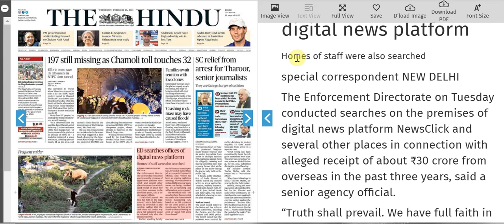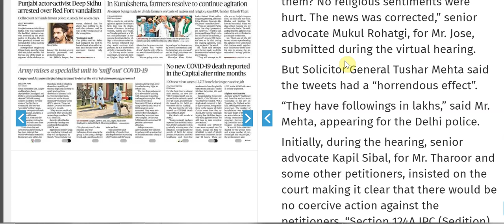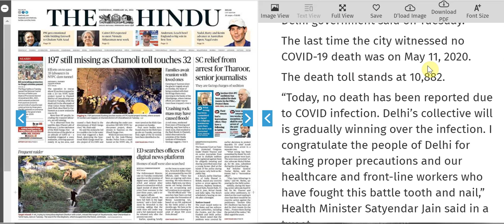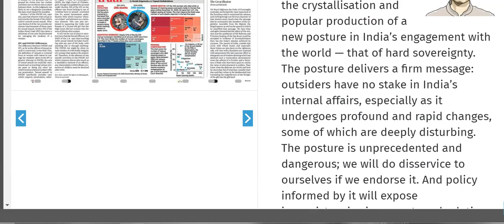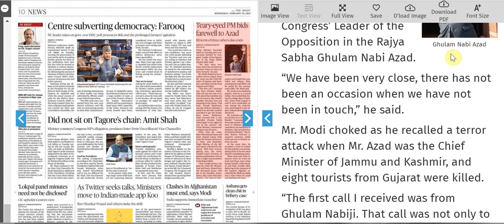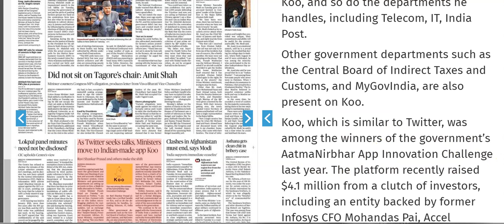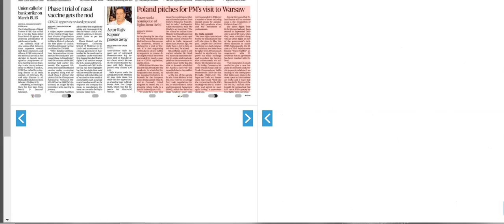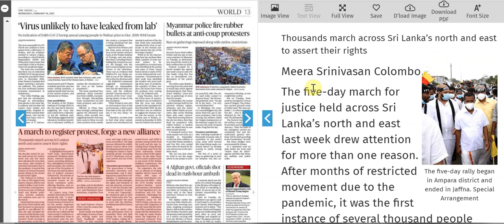10 FEBRUARY 2021 | The Hindu Newspaper Analysis | Current affairs 2020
10 FEBRUARY 2021 | The Hindu Newspaper Analysis | Current affairs 2020

10 FEBRUARY 2021  The Hindu editorial discussion and news analysis in Hindi(UPSC/RPSC/SSC/IBPS/EPF/Bank)

UPSC
UPSC IAS syllabus
UPSC syllabus
UPSC online
UPSC exam
UPSC CSE 2021
civil preparation
UPSC preparation
UPSC motivation
crack IAS
crack UPSC
UPSC EPFO
RPSC exams